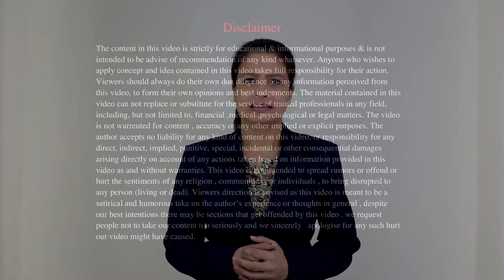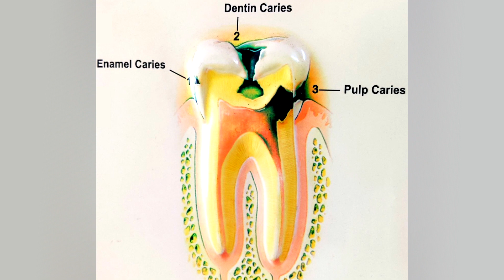दांत दर्द के घरेलू उपाय | dant dard ka ilaj | dant pain relief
NAMASHKAAR
In this video, the pain in the teeth and gums is told. Which is said in very simple language. Most of the pain and they can be cured at home or not, and what can be done at home is that 1 time you will get rest so that you can go to the doctor and get your treatment done.

For any suggestions please write us in comment box.

We have given links to some health related videos in the description below-